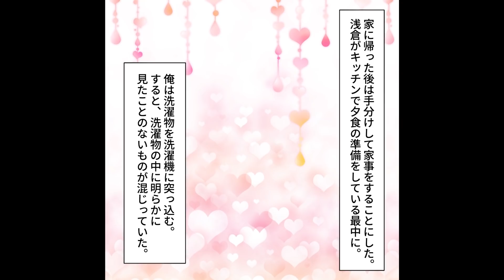【漫画】学校1の美人が許嫁と知らず同棲することになったw【恋愛】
クラスには学校一美人といわれる美女がいた、そんな高嶺の花が突然俺の家にやってきて「許嫁です」俺と同棲生活が始まったw
青春のラブコメパーティーここに開幕w

イラスト:逢(@AI_senga_illust)

~音楽~
魔王魂